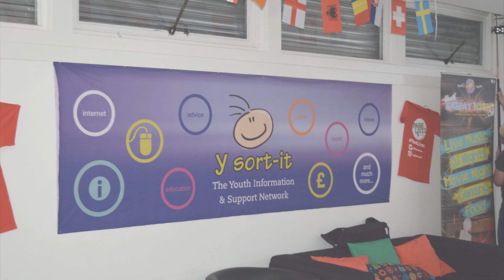Park Life Open Night